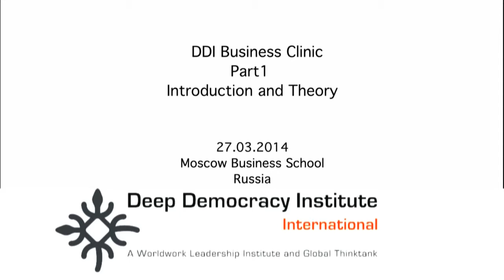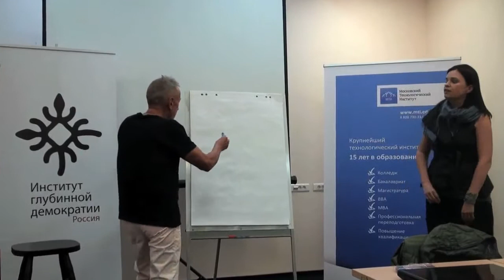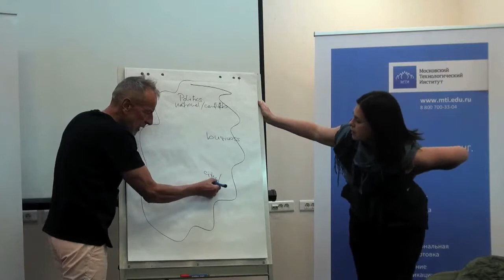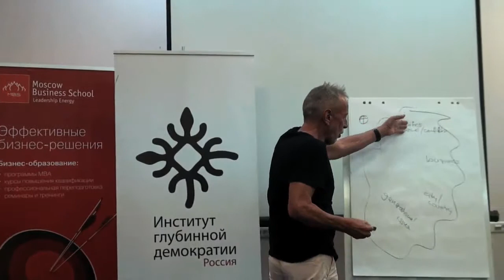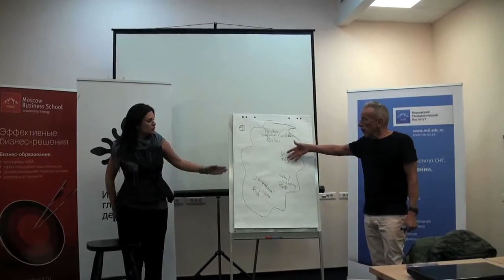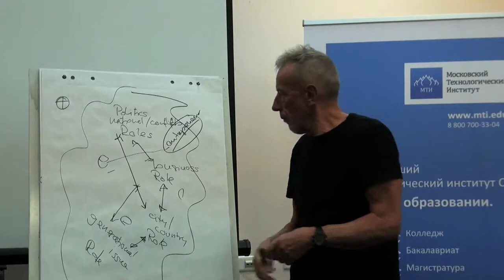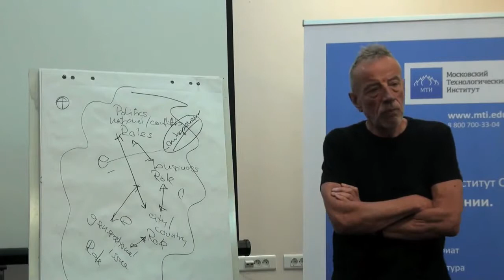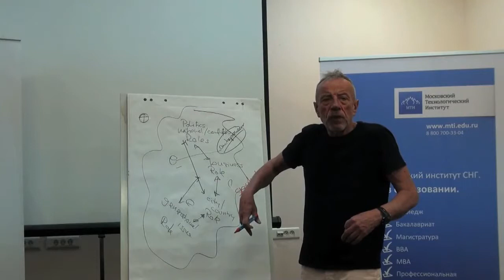Deep Democracy Business Clinic in Moscow. Part 1. March 2014